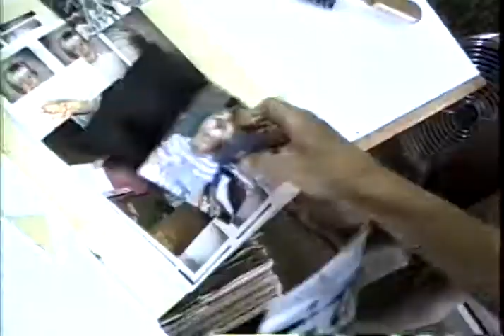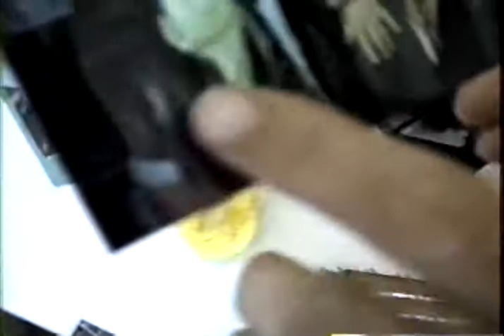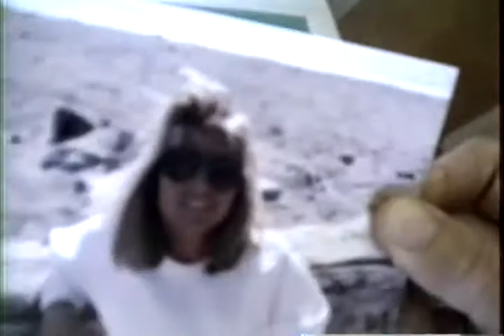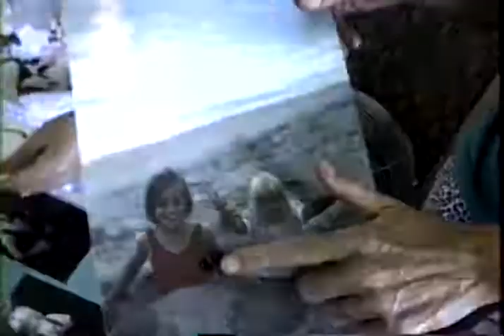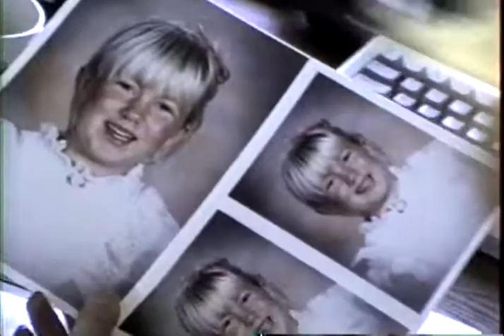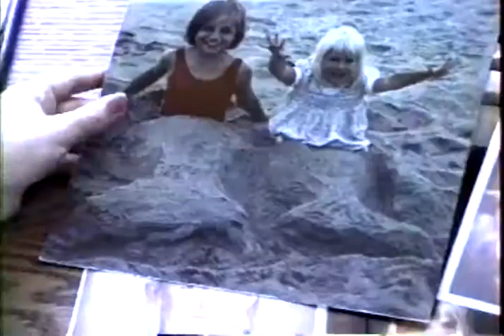Sharing Memories - Steph and Gwen @ Linda's in Marin 1990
A few precious memories for reflection at the right times..
Steph & Gwen visit Linda Murman in Marin, with Bruce Dearborn coming by to visit. 8.05.90